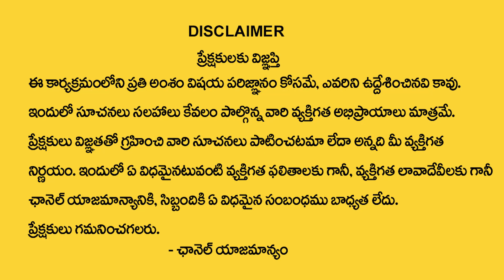Children's Name Numerology Prediction By Numerologist KHIRONN NEHURU || ManamTv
Watch ► Children's Name Numerology Prediction By Numerologist KHIRONN NEHURU || ManamTv